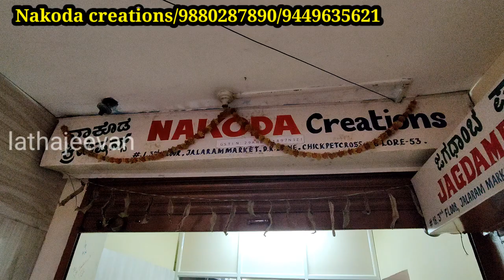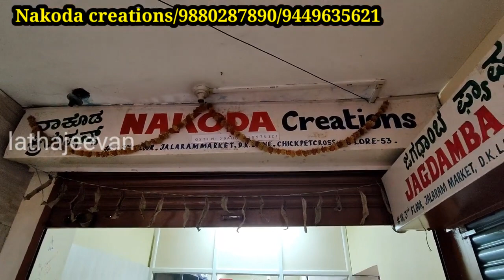Chickpet Bangalore wholesale | Casual shirts | Formal Shirts | Pants | Courier Available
Phone no:
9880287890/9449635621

Shop address:
Nakoda Creations
No3, 3rd Floor, Jalaram Market
D.K.Lane, Chickpet Cross